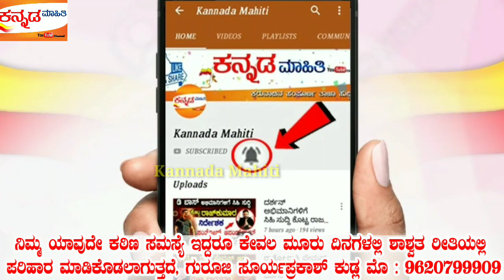ನವೆಂಬರ್ ತಿಂಗಳಿನಿಂದ ಈ 4 ರಾಶಿಯವರಿಗೆ ಶನಿದೇವರಿಂದ ಶುಕ್ರದೆಸೆ ಆರಂಭ! ಮುಟ್ಟಿದ್ದೆಲ್ಲ ಚಿನ್ನ!| Kannada Astrology